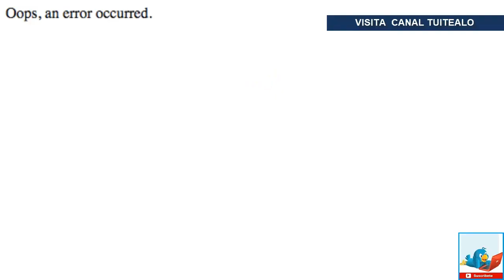Vuelven a caer Facebook e Instagram este 8 de Abril 2021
Por medio de Twitter diversos usuarios reportaron que estaban experimentando problemas para ingresar a sus cuentas.

En el caso de Facebook aparecía la leyenda:

“Esta página no está disponible en este momento. Puede deberse a un error técnico que estamos intentando solucionar. Actualiza la página”.

En el caso de Instagram, tanto la aplicación como la página web no cargaban, arrojando la leyenda Uuups ha ocurrido un error.